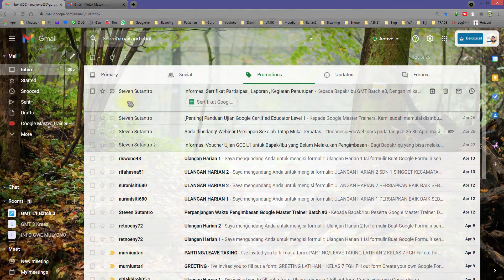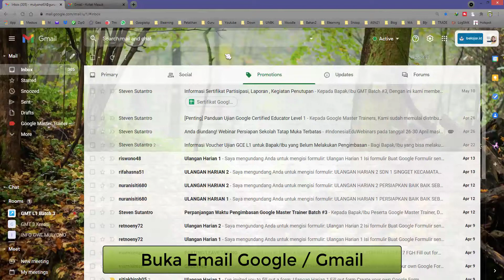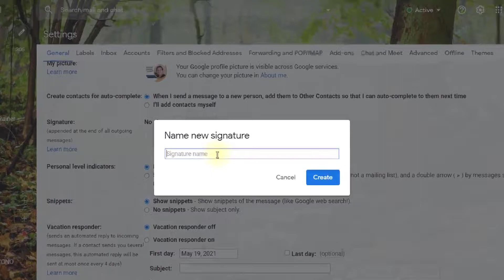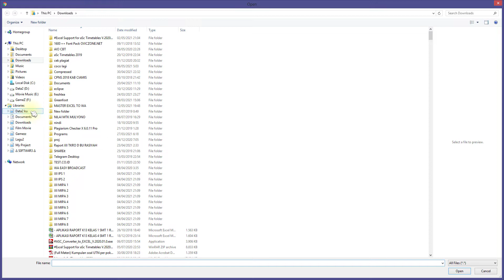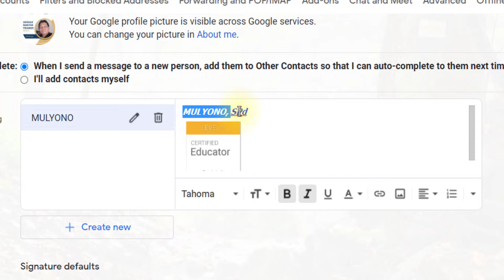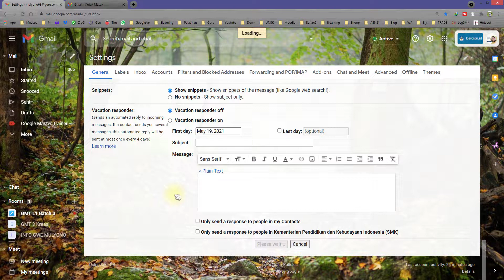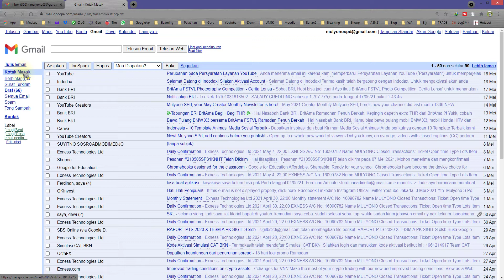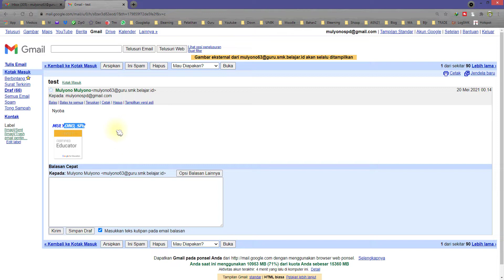CARA MEMASANG TANDA TANGAN SIGNATURE DI EMAIL BELAJAR ID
CARA MEMASANG TANDA TANGAN (SIGNATURE) DI GMAIL supaya ketika kita mengirim email ke orang lain maka otomatis di setiap email kita akan muncul tanda tangannya, bisa berupa teks saja, atau gambar saja, atau teks dan gambar.
Kita bisa setting teks signature dengan jenis, ukuran, warna font yang berbeda dengan standarnya. Silahkan bisa mencoba nya, semoga bermanfaat.

Langkah-langkahnya adalah :
- Siapkan file gambar Signature
- Buka gmail (gunakan thema modern)
- Klik menu Setting - See All Setting
- Signature - Create New - Upload
- Klik Save Changes